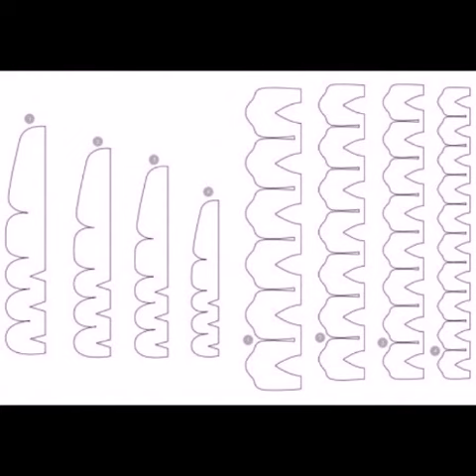Как сделать красивую картину с розами из фетра.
Красивая картина с розами из фетра.